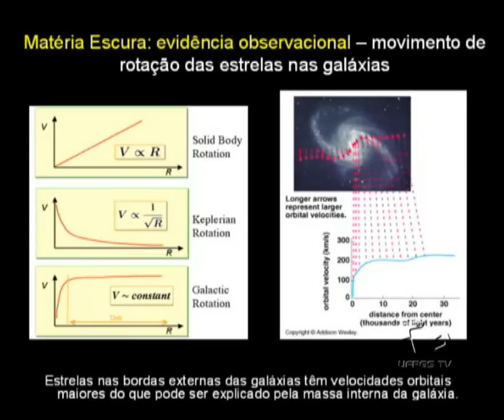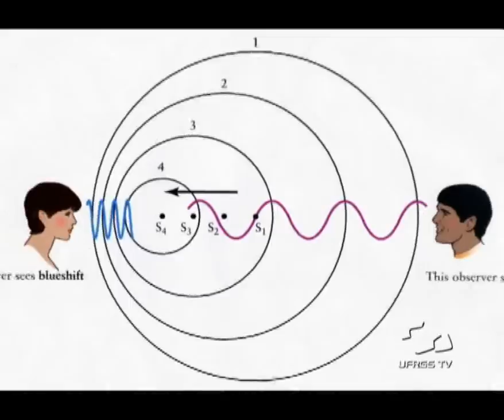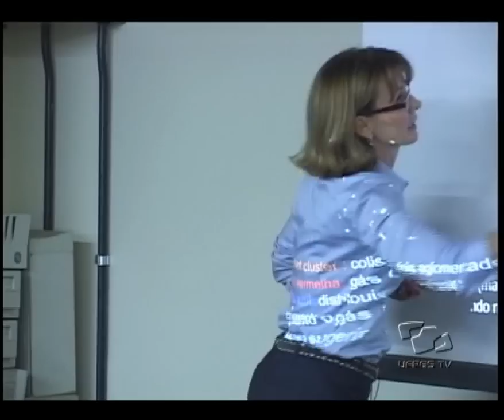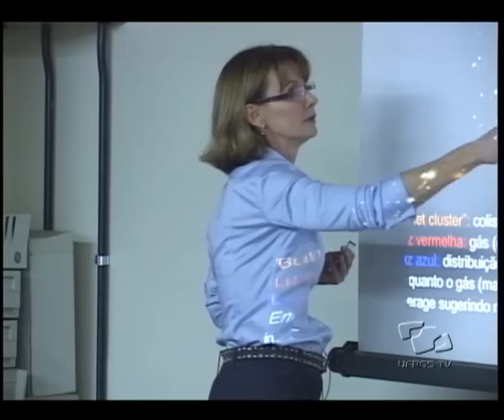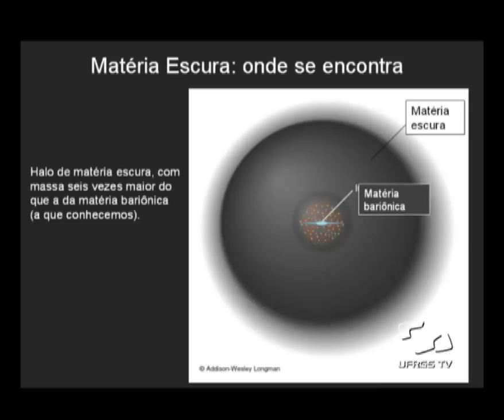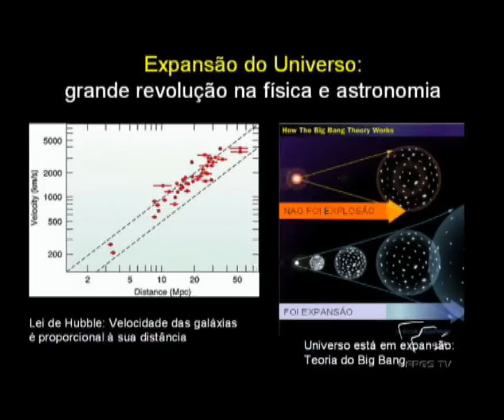Física na Cultura - O Lado Escuro do Universo [2/3]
Na palestra "O Lado Escuro do Universo", a professora Thaisa Bergmann fala sobre a ainda desconhecida matéria escura e as suas implicações para o passado e o futuro do espaço.